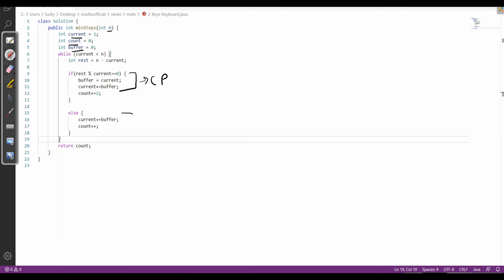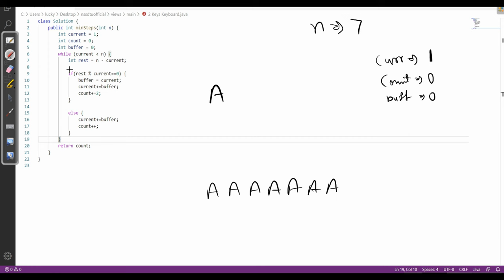leetcode 650 2 Keys Keyboard